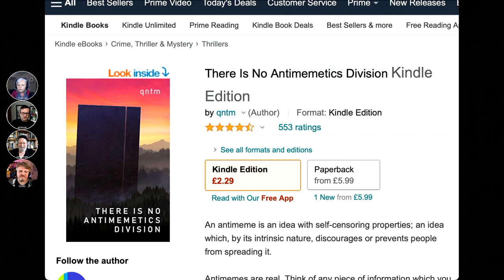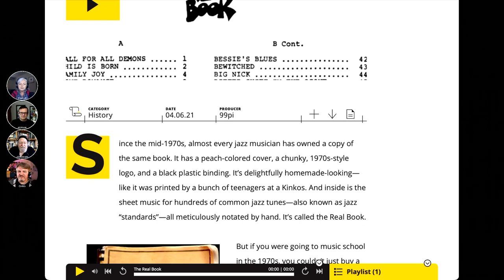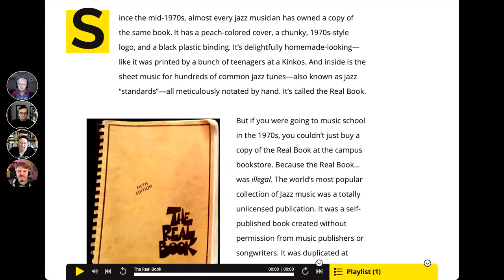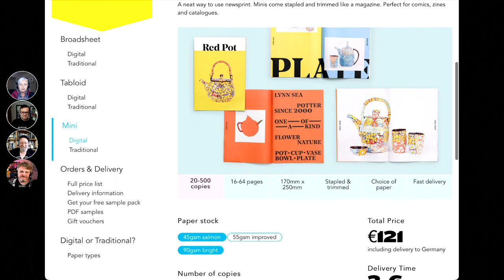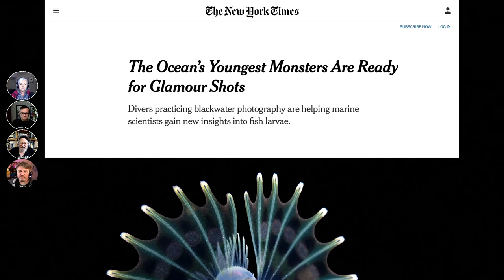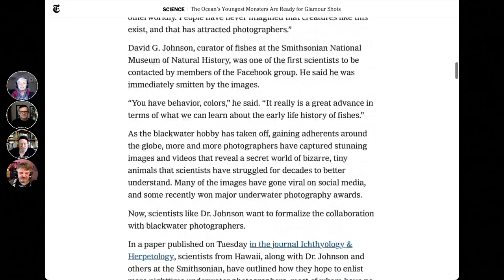176 Who Owns Your Work?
Who owns your work? Whilst copyright is often talked about, the concept doesn't even exist in Germany. So in a global village (now with added NFTs - which are not the subject of this show, we promise) how is creativity protected? Plus, a great historical story about the first copyright case from over 1,000 years ago!

Picks of the week: [99PI The Real Book] [There Is No Antimemetics Division] [Beautiful fish photos] [Print your own newspaper] [South Tipperary Arts Centre]